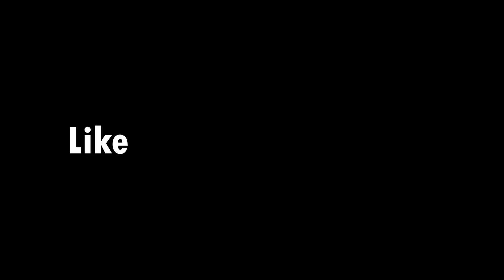Breaking Hearts with Brainpower: Arya Chandel's Ultimate Mind Reading ! 😵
In this mind-boggling video, prepare to have your beliefs about love and magic shattered! Arya Chandel, the ultimate wizard of the mind, takes center stage as he orchestrates a breakup like you've never seen before. With a combination of mind-reading, hypnotic expertise, and sheer magic, Arya crafts a spellbinding experience that leads to a jaw-dropping separation. Is it manipulation or pure enchantment? Join us on Arya Chandel's channel for a front-row seat to the spectacle of love and illusion colliding.

Follow Arya Chandel and creation media on other social media plateformes

*   Mind-Reading Breakup
*   Arya Chandel Magic
*   Relationship Mind Control
*   Hypnotic Love Ending
*   Magician's Breakup Spell
*   Mind Games in Love
*   Breakup Manipulation
*   Arya Chandel Mind Tricks
*   Love and Illusion
*   Heartbreak Wizardry
*   Mind-Blowing Separation
*   Magical Mind Reader
*   Astonishing Breakup
*   Arya Chandel Hypnosis
*   Love's Mystical Finale
*   Mesmerizing Relationship Drama
*   Mind Mastery in Love
*   Illusion of Heartbreak
*   Arya Chandel Mind-Reading Spectacle
*   Love Magic Unveiled

As the curtains fall on this mesmerizing journey of love and magic, we hope Arya Chandel's mind-bending performance left you spellbound! If you enjoyed the mystical unraveling of relationships and the astonishing power of mind control, don't forget to give this video a thumbs up and share it with fellow magic enthusiasts. Thank you for being part of this enchanting experience – until next time, may your hearts stay curious and your minds be open to the wonders of Arya Chandel's world.